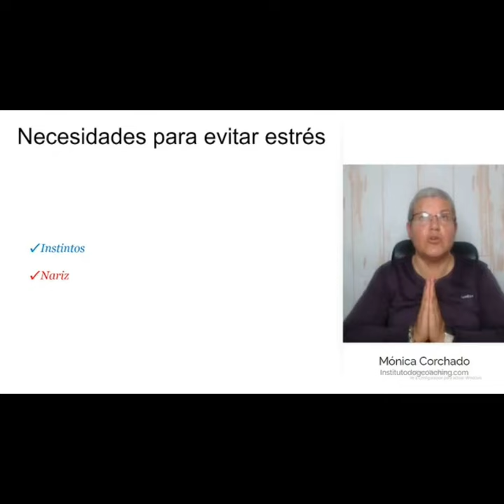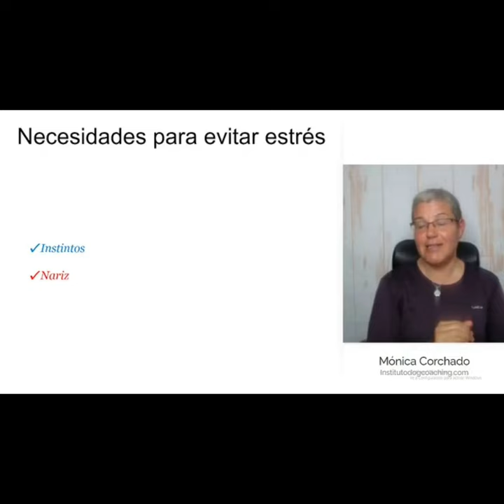Otras necesidades relacionadas con el estrés canino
Bienvenido/a,

Mira este video de menos de 3 minutos donde seguimos tratando la satisfacción de las necesidades de tu perro como modo de evitar/mejorar el estrés.